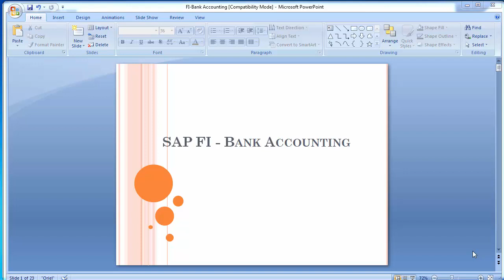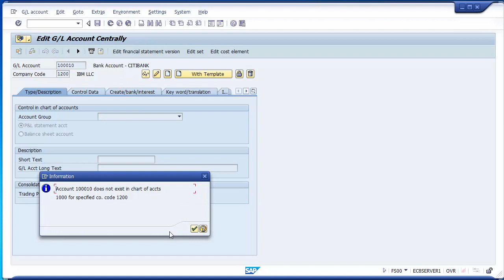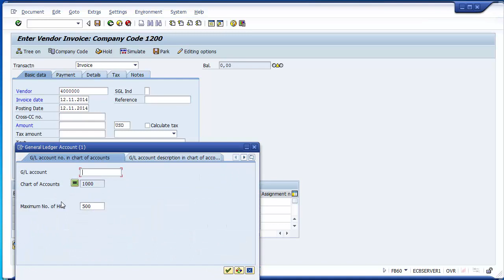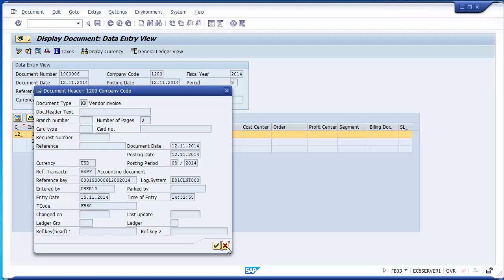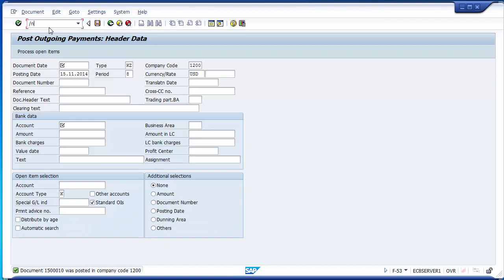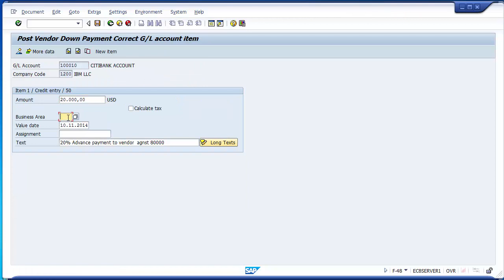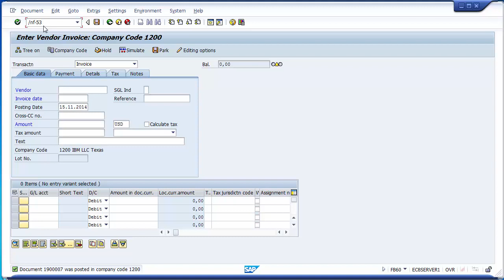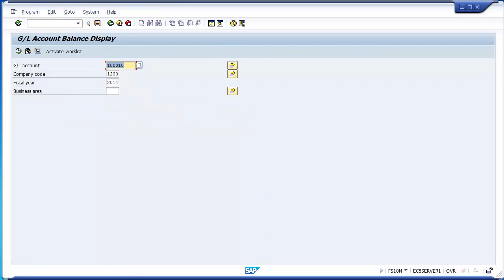13 Bank Accounting Part 1